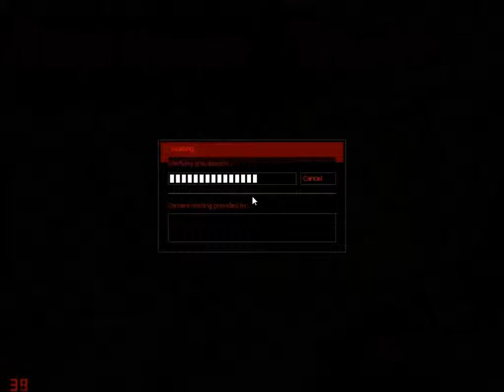Lets Play They Hunger Episode 1 #6: We're still here!?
Worst Tourist attraction ever. Also... there's always a bigger fish...